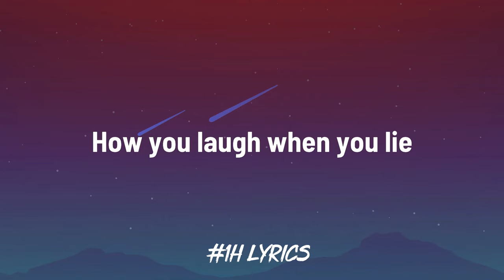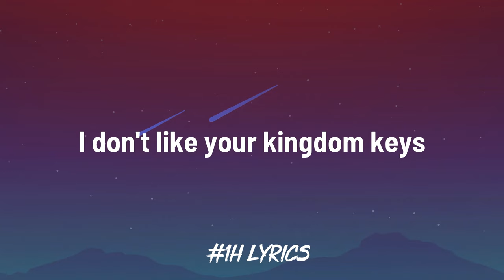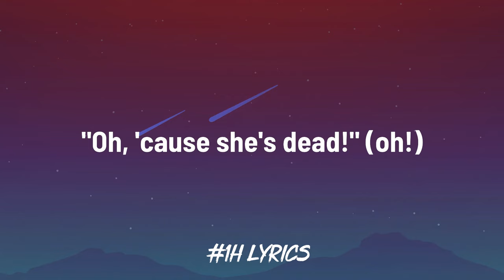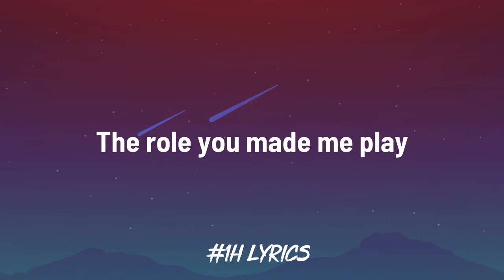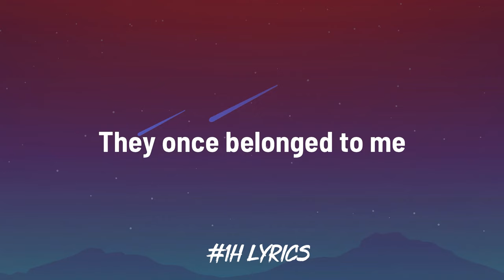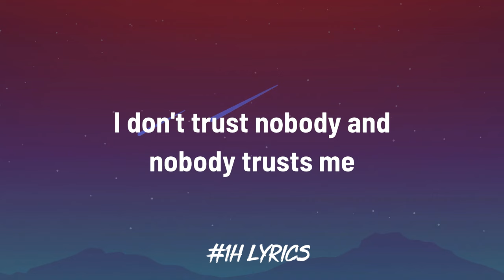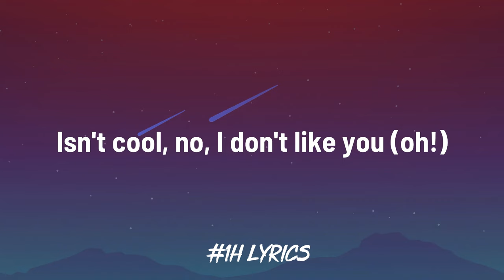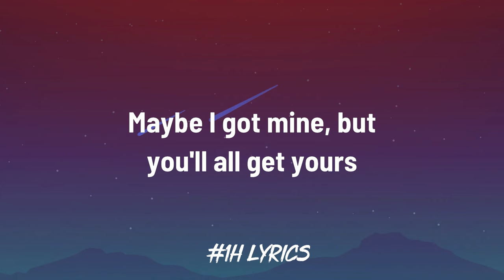Taylor Swift - Look What You Made Me Do (1H Loop Lyrics)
Artist: Taylor Swift
Song: Look What You Made Me Do
Album: Reputation
Year: 2017